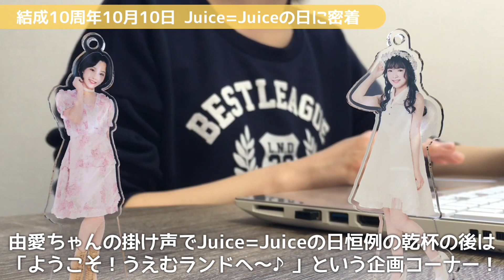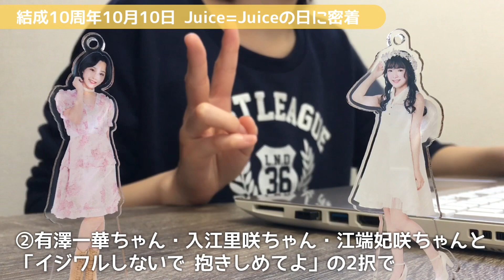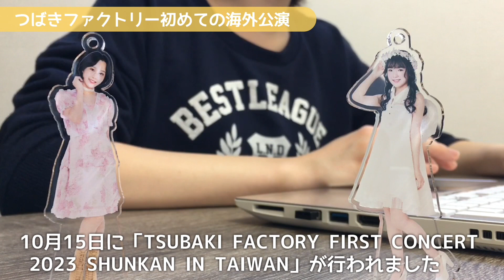【2023.10.30放送『ハロドリ。』感想】モーニング娘。’23 最新曲のMV撮影＆Juice=Juiceの日＆つばきファクトリー初めての海外公演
3部構成で盛りだくさんやったね〜！

今日はつばき武道館！
理子ちゃんときしもんの卒業見届けるぞ🎓